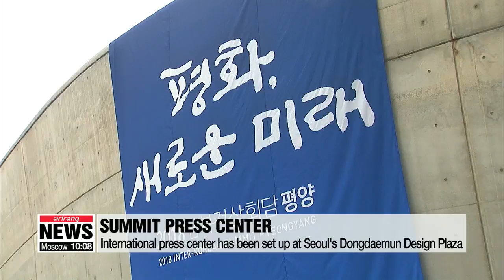Blue House opens Main Press Center in Seoul for coverage of inter-Korean summit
평양정상회담, 동대문 DDP통해 전세계로

  Because the inter-Korean summit is taking place in the North,... there are limits to media coverage.
That's why South Korea has set up the main press center in Seoul.
Not only will footage be coming through the center, but officials will be giving regular briefings there.
Park Hee-jun explains.  One of the most memorable moments during the April 27th summit in Panmunjom,... was when South Korean President Moon Jae-in and North Korean leader Kim Jong-un met for the first time at the Military Demarcation Line.
When the main press center in Ilsan, Gyeonggi-do Province broadcast live coverage of President Moon stepping over to the North,... journalists experienced an overwhelming rush of emotions.

  The main press center will be playing that same role during the Pyeongyang summit,... but this time it's in the heart of Seoul.
South Korea's presidential office is operating the center at the Dongdaemun Design Plaza to accommodate thousands of members of the local and international media.

  "This is the closest the international media can get to the Pyeongyang Summit. Details of the meeting will be sent from Pyeongyang to the Main Press Center,... which journalists will deliver to the rest of the world."

  The MPC includes a main briefing room, international broadcasting center, interview room, and a master control room.
In the main briefing room,... journalists will be able to watch live video footage of the summit via two giant screens.
There will also be debates among different panels of experts.

  The press center will be connected to an online-platform to provide details on the summit in nine different languages,... including English, Chinese, and Arabic.
Media members will also be able to access articles, photos, and videos on the summit at any time and any place.
  The center is scheduled to operate through Friday,... a day after the summit ends.

  And throughout this week, Arirang TV will be bringing you English contents for the historic third inter-Korean summit and hold discussions with experts during the summit... as Arirang TV has been selected as the main English broadcasting station for covering the summit.